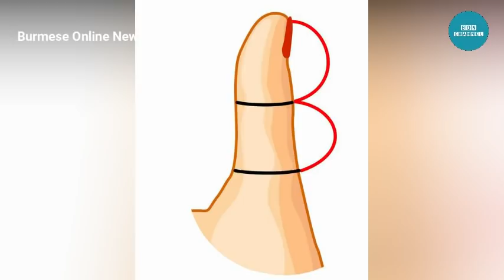လက္မ "​ေကာက္"တဲ့သူနဲ႔" ေျဖာင့္"တဲ့သူရဲ႕ စိတ္ေနစိတ္ထား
credit all images and video to the orginal owner.